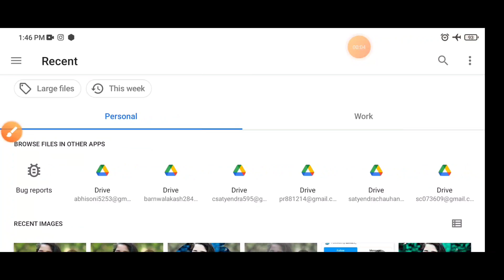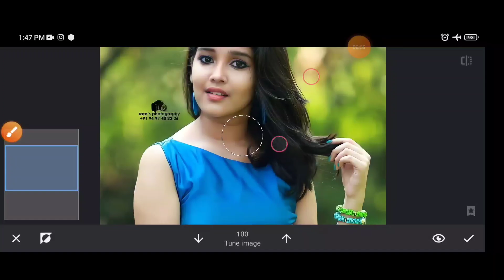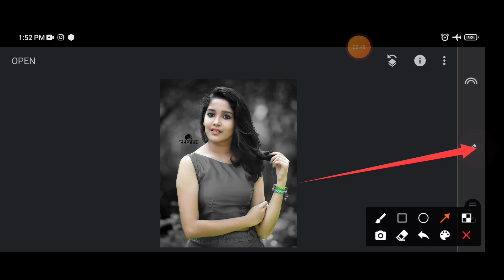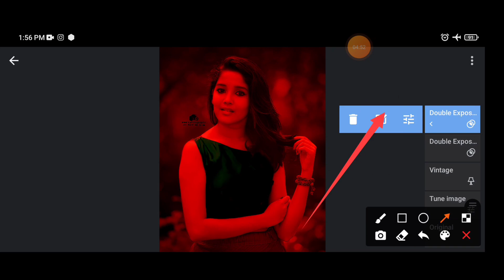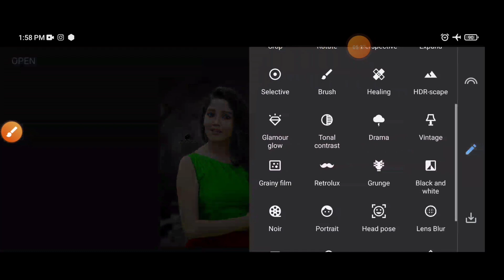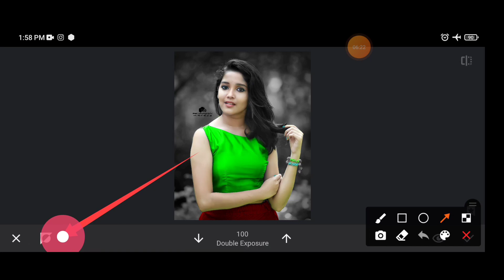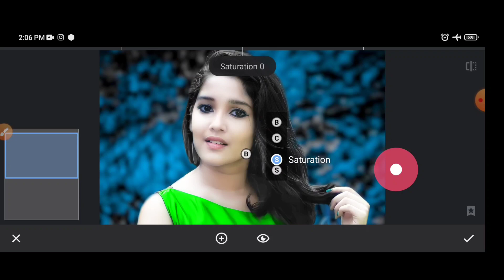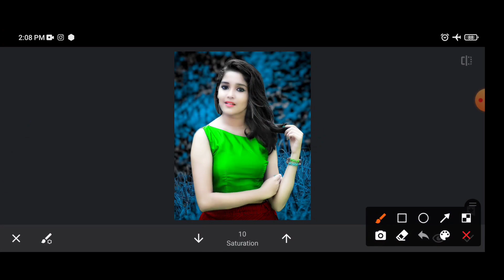Snapseed Background Change Photo Editing Tricks || Snapseed Face Smooth Photo Editing Tutorial